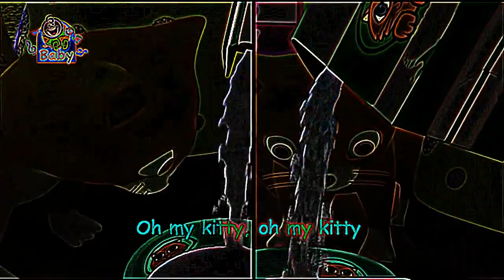Eye Care Song "Oh My Kitty - Toyor Baby English"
- Eye Care transformed Song "Oh My Kitty - Toyor Baby English" transfromed using Eye Care Technologies to Black and Colors scheme . Watch the video and save your eyes. The light emission to the eyes in the video is reduced by 11.78 times compared to the original video.